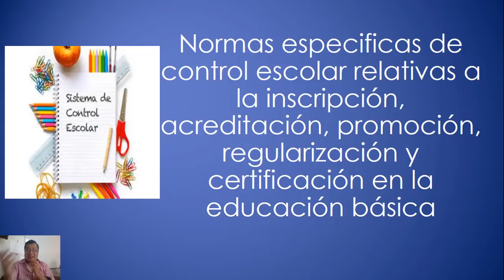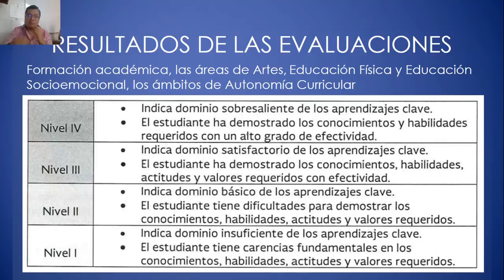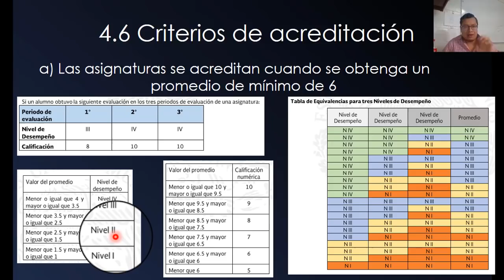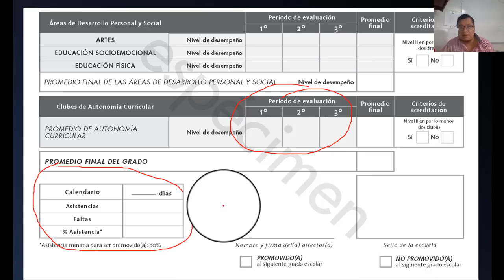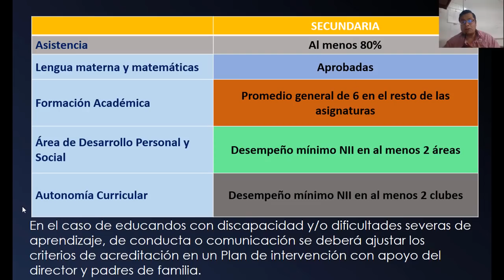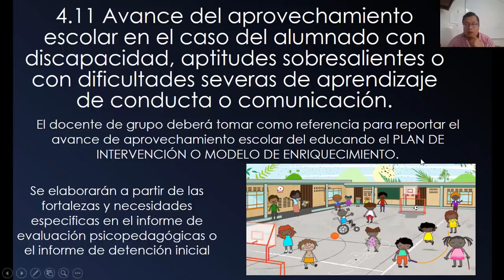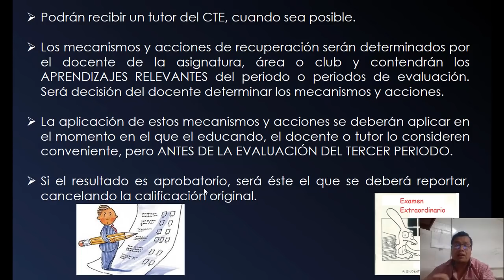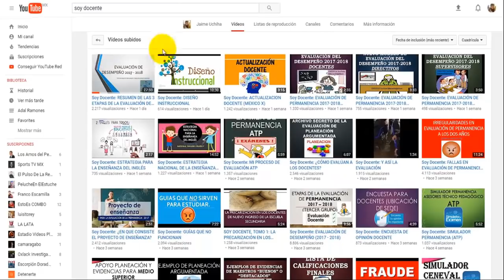Soy Docente: CALIFICACIÓN SECUNDARIA ACUERDO 12/05/18